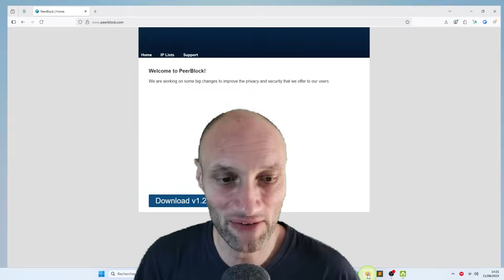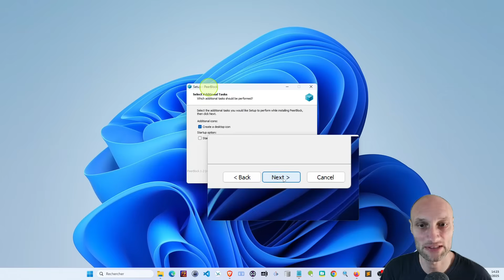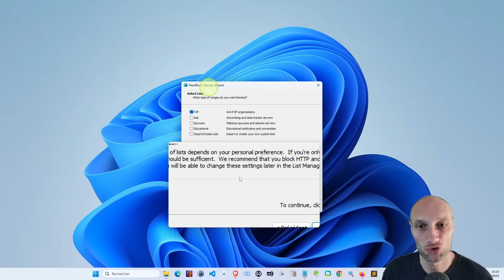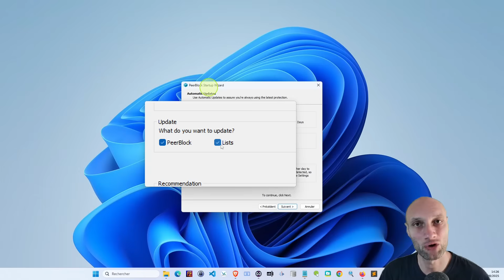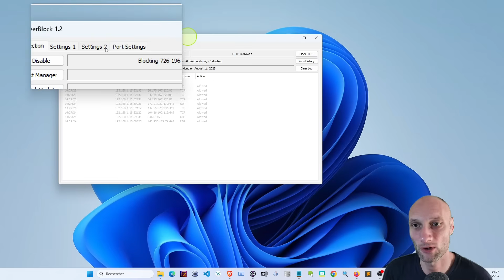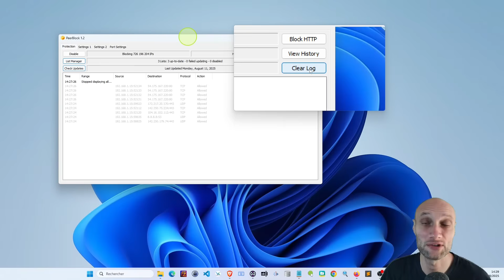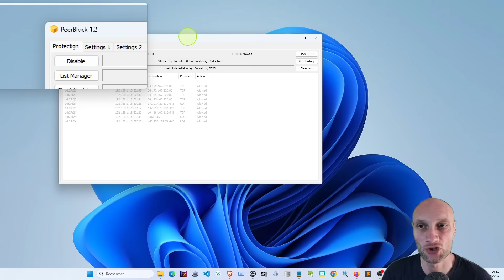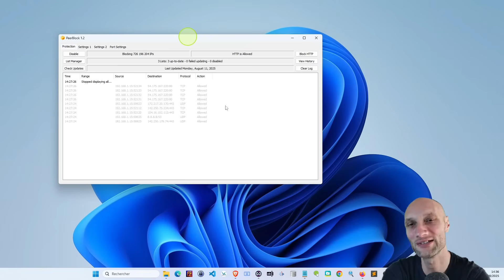Protégez-vous GRATUITEMENT des traceurs et des attaques !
👍👍👍 Bonne nouvelle, c'est la 400ème vidéo de Simple&Gratuit 👍👍👍

Vous débutez en informatique mais vous voulez vous protéger en ligne sans vous compliquer la vie ? Dans cette vidéo, je vous montre PeerBlock, un logiciel gratuit, simple et efficace pour bloquer les adresses IP malveillantes, les traceurs, les publicités intrusives et bien plus !

Parfait pour les grands débutants, ce petit outil s’installe en 2 minutes, ne ralentit pas votre ordinateur, et fonctionne en complément de votre antivirus (Windows, macOS ou Linux). Vous n’avez aucune donnée à craindre : PeerBlock est open source et ne vous espionne pas !

👉 Je vous guide pas à pas : téléchargement, installation, configuration rapide, et conseils pour rester protégé au quotidien.

💡 Pourquoi utiliser PeerBlock ?

Bloque les serveurs espions et malveillants
Renforce la sécurité de votre connexion
Idéal si vous utilisez le peer-to-peer (légal !)
Léger, gratuit, et mis à jour régulièrement

👍 Si cette vidéo vous aide, n’oubliez pas le pouce bleu ! C’est gratuit et ça soutient la chaîne.

🔹 Mots-clés (une seule ligne, séparés par des virgules)
sécurité internet débutant, pare-feu gratuit, PeerBlock, bloquer espions, protection PC, logiciel anti traceur, sécurité Windows, sécurité macOS, sécurité Linux, informatique pour débutants, tutoriel PeerBlock, comment se protéger en ligne, logiciel open source, bloquer publicités intrusives, sécurité gratuite, réparer PC, astuces informatique, économiser argent informatique

🔹 Hashtags (à coller en fin de description ou dans les commentaires épinglés)

Chapitrage :
00:00 Introduction : Des outils mal paramétrés
01:33 Présentation de la solution
02:00 Que fait ce logiciel
03:46 Présentation du logiciel et téléchargement
04:08 Installation du logiciel
06:04 Paramétrage 1er démarrage et mise à jour
09:37 Découverte de l'interface
13:48 Derniers conseils